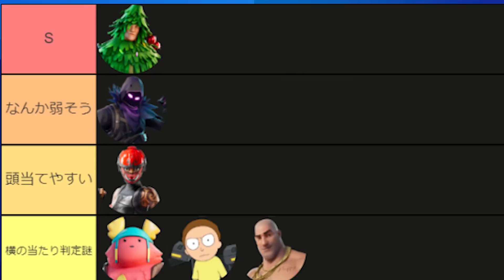くららの考えた「弱いスキンランキング」1位は"あの無料スキン"…！！【フォートナイト/Fortnite】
↓メンバー限定配信の通知はこちらのtwitterアカウントで行います

クリサポ: BG-KURARA

・LEVEL∞（レベルインフィニティ）

▼限定グッズの購入はこちらから！

前回の動画

「シーズン8の新武器縛り」ミニガンと言ったらこのスキンでしょ！【フォートナイト/Fortnite】

「くらら愛用武器ダブ」が返ってきた！けどこのダブ"何かがおかしい"…【フォートナイト/Fortnite】